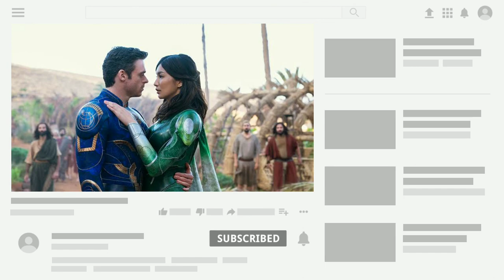Spiderman NWH, Aquaman 2, Dune 2, Antman 3 ,Eternals Updates | Filmy Lord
Spiderman Now Way Home Leak | Aquaman 2, Dune 2, Antman 3 ,Eternals, Secret invasion | Movies Newsman

About-Is video mein ham baat karne Wale Hain MCU,DCEU and other Hollywood movies ke update ke bare mein.Yahan per ham daily Hollywood movie ke update late rahte Hain.To video and to jarur dekhna.

Queries-
Spiderman Now Way Home Movie Leak
Spiderman Leak
Aquaman and the lost kingdom New Update
Aquaman amber heard Mera casting
Spiderman no way home trailer
Dune 2 Movie New Update
Eternals movie new Update
Eternals movie rotten tomatoes rating
Secret invasion new casting
Antman and the wasp Quantumania new casting
Marvel studio new movies
John wick spinoff movie
Elite season 6 update